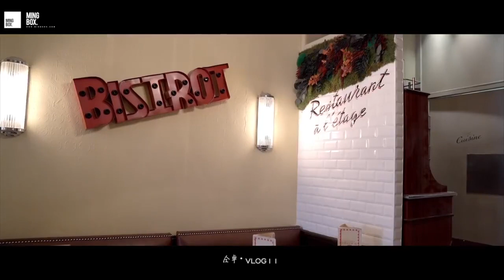【仝卓】190817 戛纳之旅VLOG完结 哈哈哈哈仝三岁石锤了！